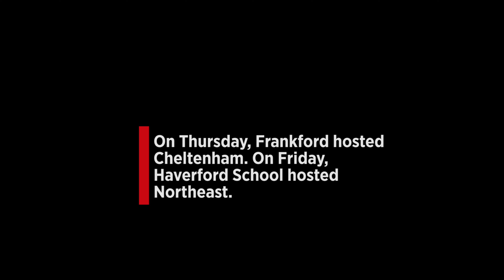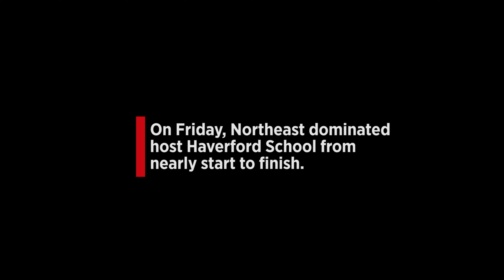Best Philadelphia high school football highlights: Northeast high, Cheltenham High, Haverford School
Shoes Brinkley leads Northeast, Adonis Hunter leads Cheltenham, Philadelphia high school football highlights from Northeast High, Cheltenham High, Frankford High and Haverford School.